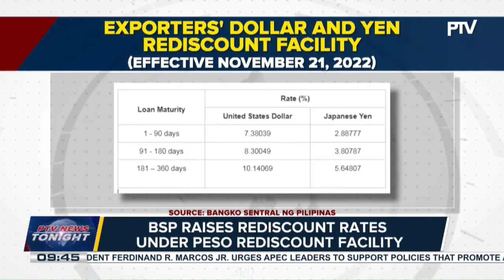BSP raises rediscount rates under peso rediscount facility